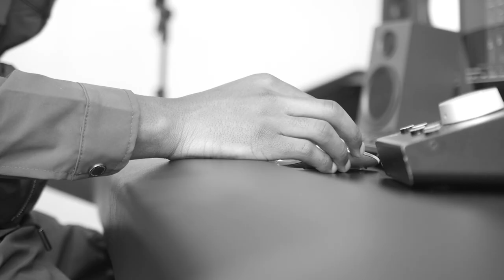Efosa - Water (Visualiser)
The official audio for Efosa 'Water'

Produced by Prod by MK